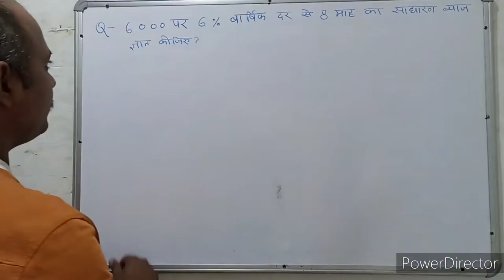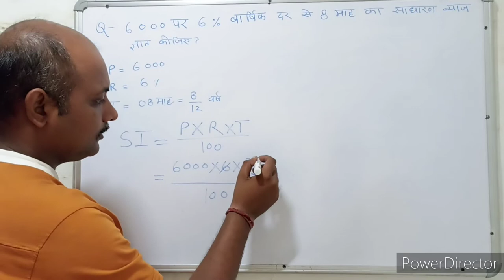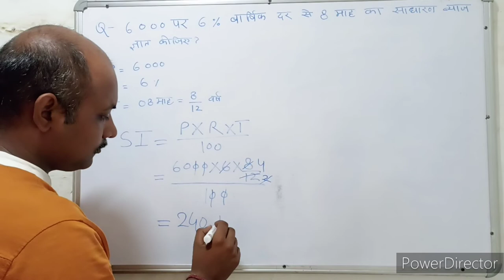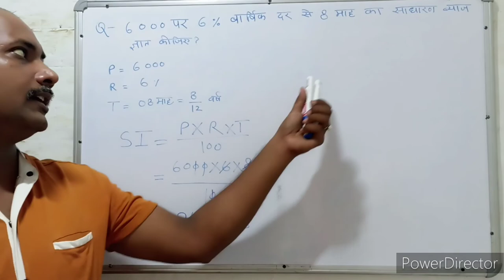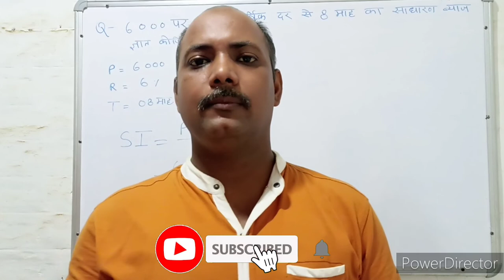Simple interest । साधारण ब्याज । S.I. Trick। Maths । Mathematics । Maths with PKGURUJee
₹6000 पर 6% वार्षिक दर से 8 माह का साधारण ब्याज ज्ञात कीजिए?

Find the simple interest on ₹6000 at 6% per annum for 8 months?

₹6000 par 6% vaarshik dar se 8 maah ka saadhaaran byaaj gyaat keejie?